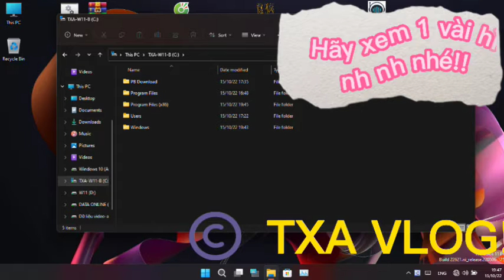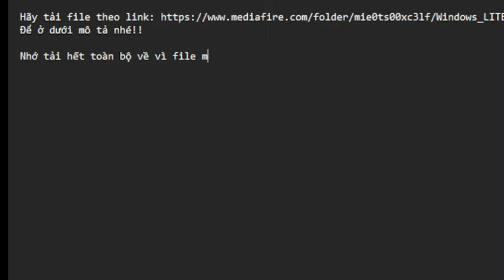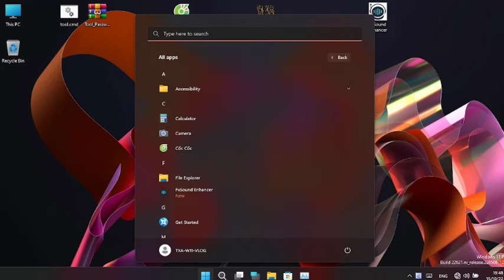👉(●'◡'●)FILE Win 11 LITE EDITION BY TXA VLOG!🍀🍀🍀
👍Link tải file (NHớ tải tất cả file về kể cả file readme.txt nhé)
😘Sau khi tải xong chỉ cần giải nén file có đuôi .zip là tất cả các file kia đều giải nén theo!
🙌Do file nặng nên ad phải chia nó ra mong mọi người thông cảm!

©️©️©️©️COPY BY TXA VLOG!!!
❌❌❌❌❌Vui lòng k reup dưới mọi hình thức!❌❌❌❌❌❌

🧞‍♀️🧞‍♂️Tracklist:
1️⃣00:00 Intro
2️⃣00:10 START
🕒3️⃣01:15 FILE
4️⃣🍀 02:00 END VIDEO!